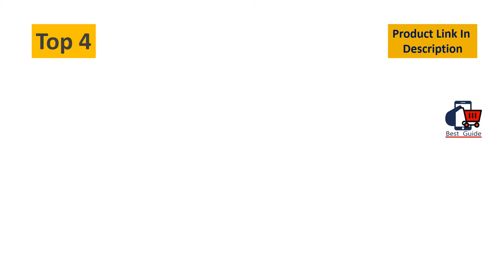Top 5 Best Mini Fridge With Freezer For Dorm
Best Mini Fridge With Freezer For Dorm
5. Midea 3.1 Cu. Ft. Compact Refrigerator, WHD-113FB1 - Black

4. COSTWAY Compact Refrigerator, 3.2 cu ft. Unit 2-Door Mini Freezer Cooler Fridge with Reversible Door, Removable Glass Shelves, Mechanical Control, Recessed Handle for Dorm, Office, Apartment (Grey)

3. Kenmore 99098 Compact Mini Refrigerator, 4.4 cu. ft. in Mint Green

2. Midea WHS-65LB1 Compact Single Reversible Door Refrigerator, 1.6 Cubic Feet(0.045 Cubic Meter), Black

1. Cooluli Mini Fridge Electric Cooler and Warmer (4 Liter / 6 Can): AC/DC Portable Thermoelectric System w/ Exclusive On the Go USB Power Bank Option (White)